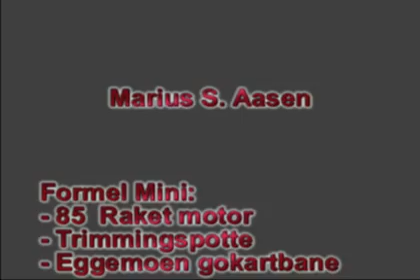Gokart - Movie from Eggemoen Gokartbane.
Let us follow Marius Aasen at his home track.

Formel Mini, 85ccm engine.